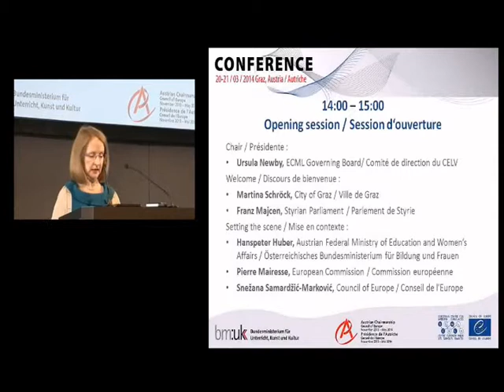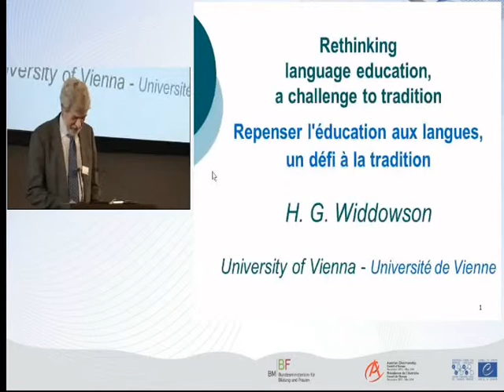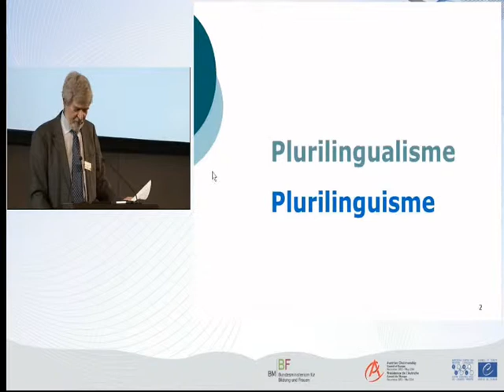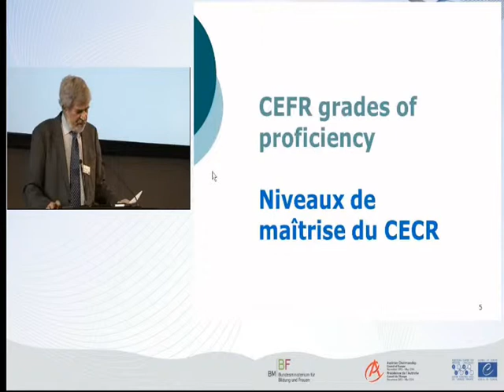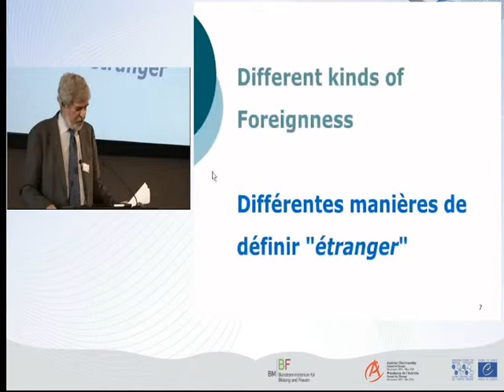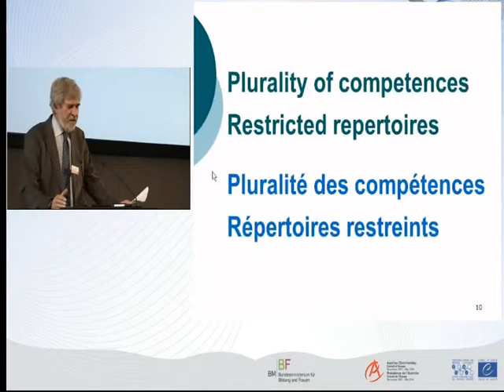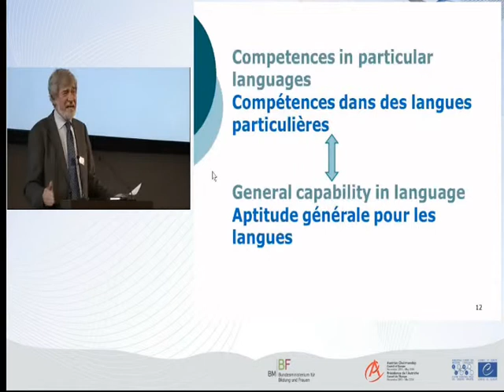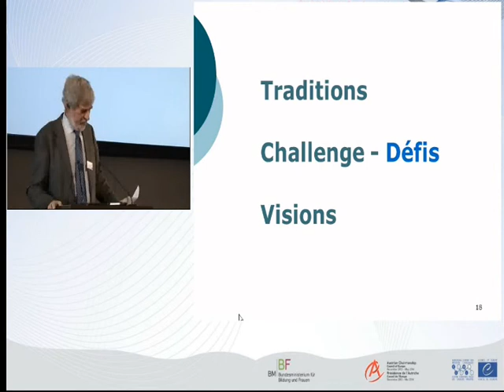ECML Conference 2014 - part 2 of 13 - Input Lecture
CONFERENCE, 20-21 MARCH 2014, GRAZ
"Quality education and language competences for 21st century society: traditions, challenges and visions"